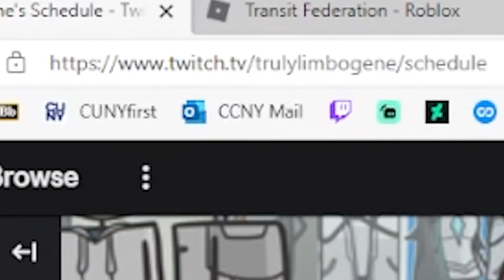Installing update...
I assure you that I still exist.